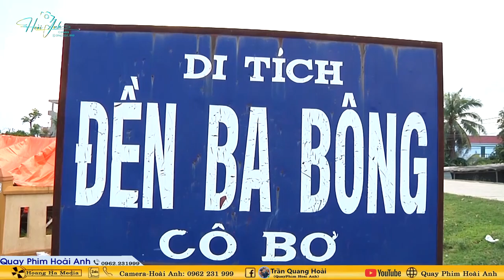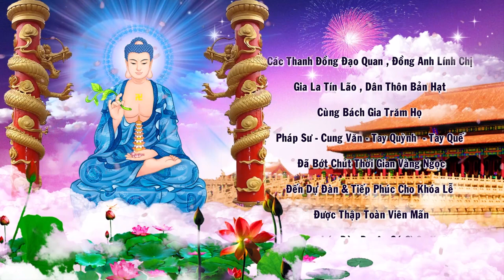Thanh Đồng Nguyễn Đình Hương Lan Loan Giá Dẫn Trình Đệ Tử Tại Chùa Hải Vân Hải Hậu Nam Định 24/05 P2